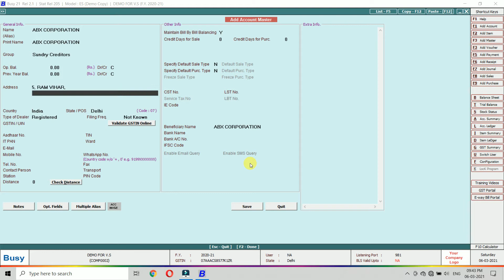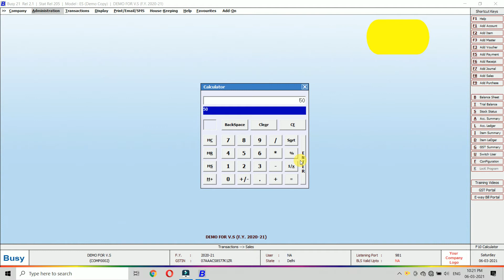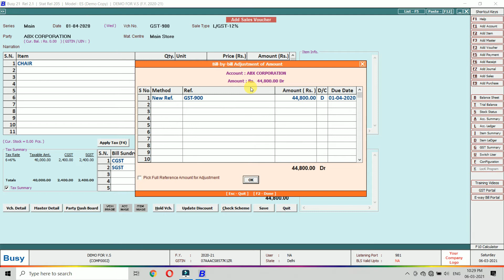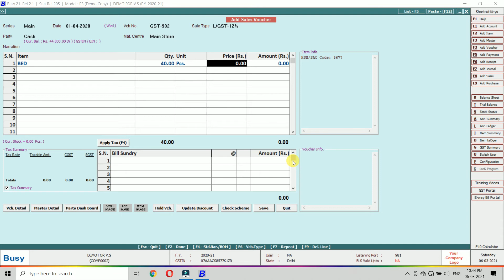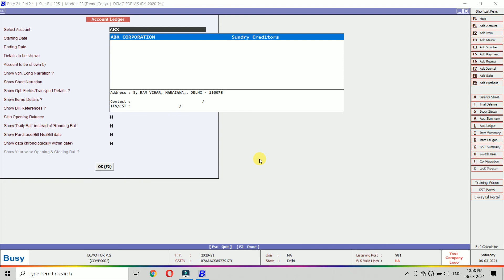Busy Accounting Software - Shortcut keys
About Video - In this tutorial we will learn about shortcut keys of busy accounting software. In this busy accounting software tutorial video, we learn busy software in Hindi.